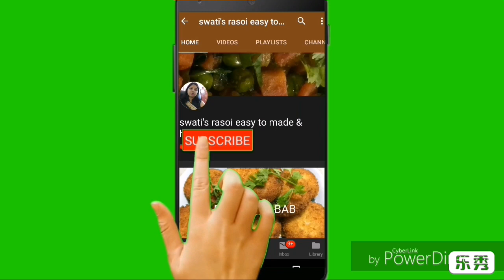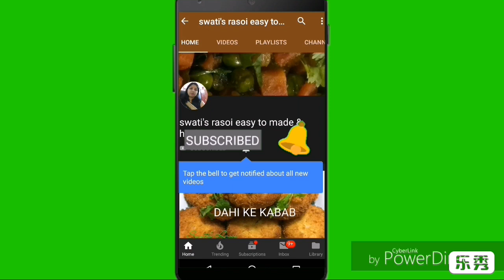Sakkarai pongal, कुकर में बनाएं टेस्टी पोंगल। sweet pongal recipe in hindi ,मीठा पोंगल।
Pongal recipe, how to make pongal at home,sakkarai pongal recipe, pongal banane ki vidhi,